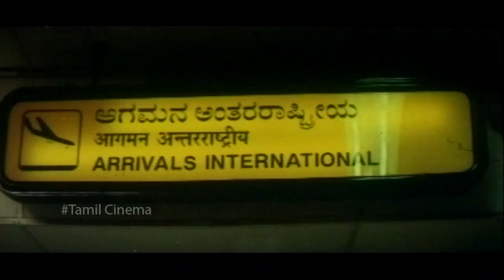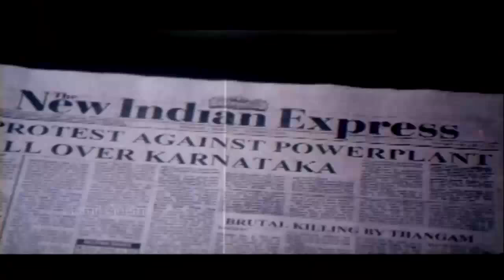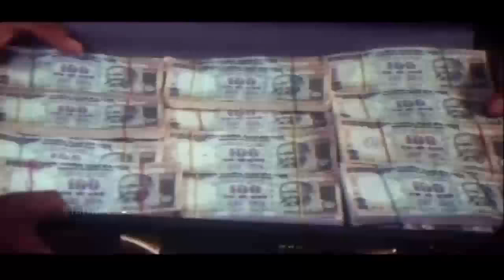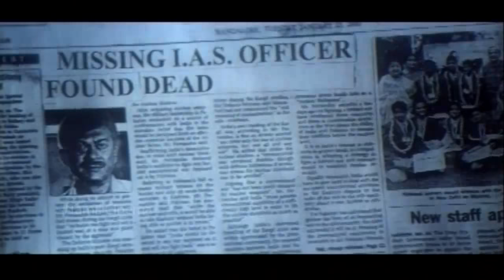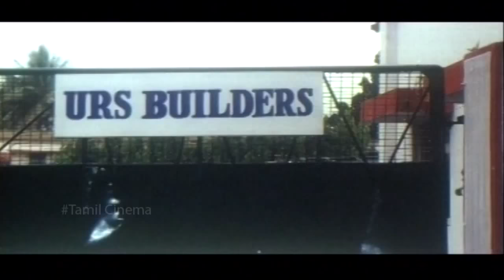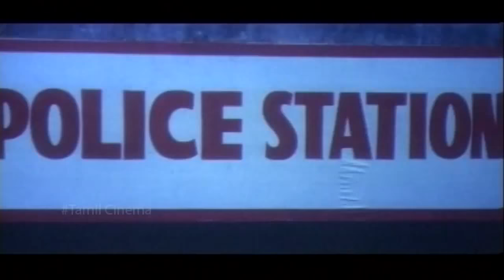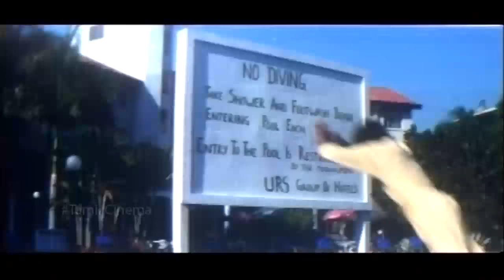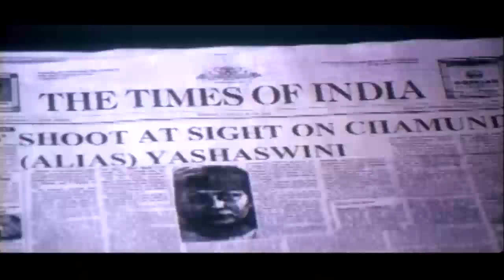Devi Chamundi || Prakashraj Superhit Action Movie || Tamil Full Movie HD